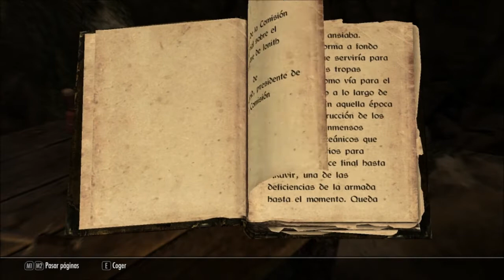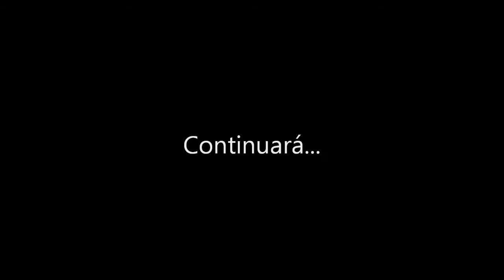Skyrim en Español #033 - Consiguiendo dinero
Raeven intenta conseguir dinero para comprarse una casa